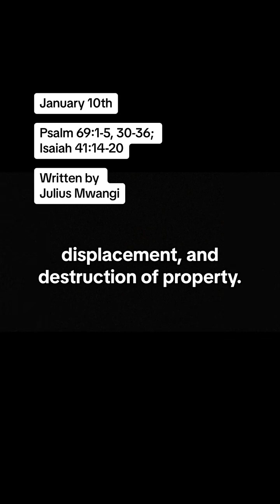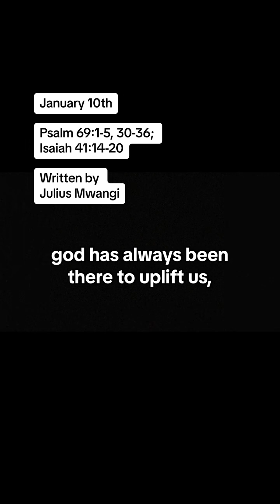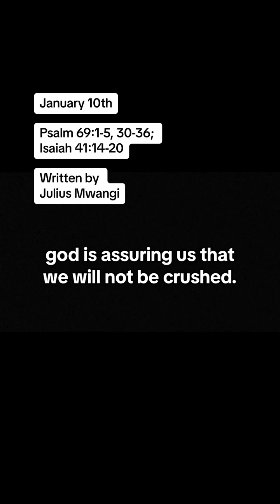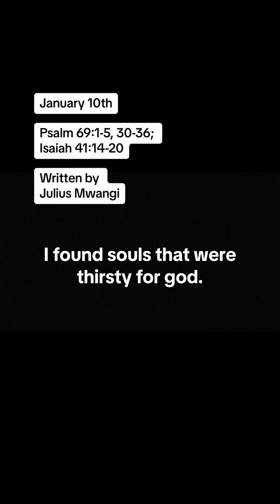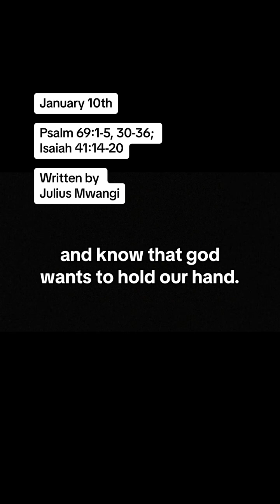To read along or download the entire devotional, visit holydialogues.org